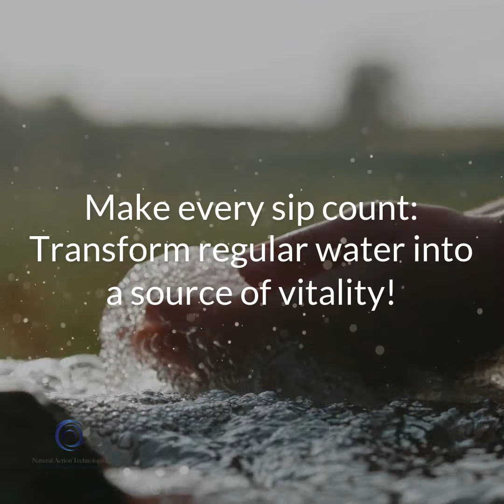Hydration Revolution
STRUCTURED REVIALTIZED WATER. THE WAY NATURE INTENDED!

Natural Action Technologies “We strongly believe in raising the quality of life on the planet through simple and natural technologies using water as our primary focus. As an environmentally conscious manufacturer and distributor we are committed to the observation of nature and implementing its principles into practice to share with customers worldwide”

Our Products

Portable The Portable Unit is the easiest way to revitalize your water at home and on the go. Enjoy the benefits of an energy infusion of Structured Water when you’re out and about; whether in-town, at a local restaurant, or on the road traveling. Also, great for apartment living, where a whole house unit is not an option. Simply pour water through the top (large end) and point the small spout into any container to get the benefits of Structured Water.

Shower

The highly effective compact unit is designed for use with your home shower. Installation can be done by anyone in a few minutes. We supply the necessary fittings ready for installation between your existing shower head and spout. Enjoy a more refreshing and vitalizing shower with smoother and softer water. Your body will notice the difference! Results in smoother skin and reduced effects of chemically treated water. Less soap is needed along with less scale buildup and reduced mold. Your shower curtain will need changed less often. Enjoy a healthier, more effective and better feeling shower while spending less time cleaning it.

Swimming Pool Unit Reduce chlorine/chemical use, reduce chemical harshness, and soften your pool water for a more enjoyable swimming experience

 Home Unit

 Enjoy all the benefits of revitalized water for cooking, drinking, showers, laundry, gardening, pets and so much more. With a whole house unit, you will have structured water at your fingertips throughout your home. Everyone benefits from the energetic properties.

@Natural Action Technologies